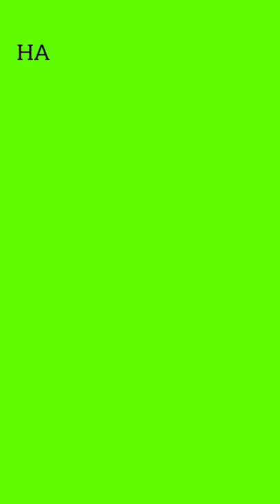Punda the ZEBRA-The Tale of African Stripped DONKEY-Free Documentary, Nature, FREE SCHOOL